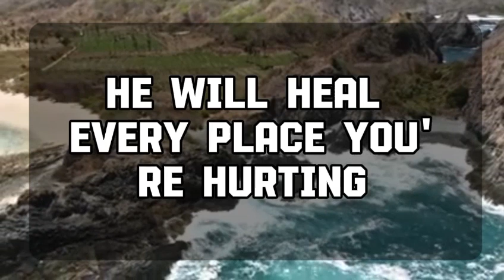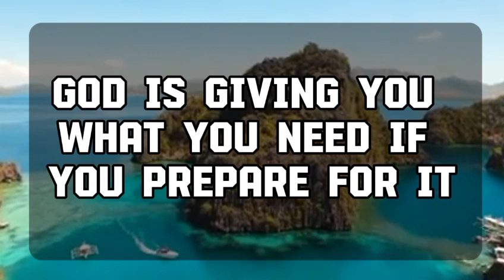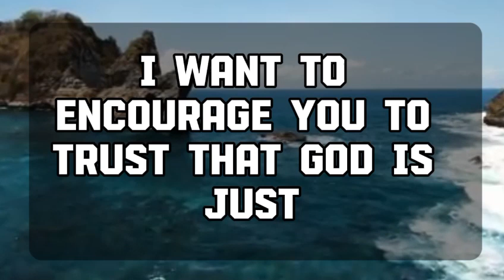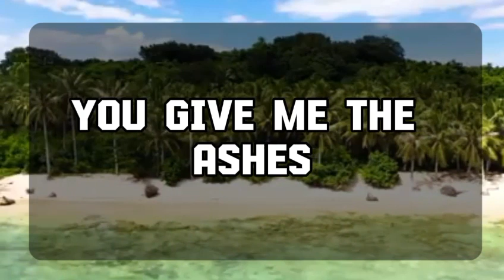Angel message: GREAT NEWS! IT'S A MATCH. . open message message || Universe message